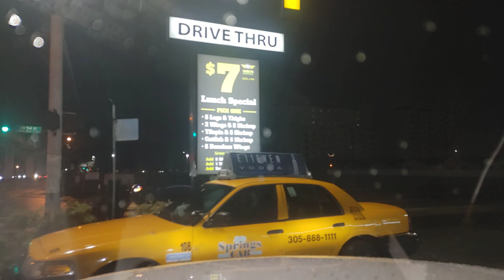December 23, 2022(5)